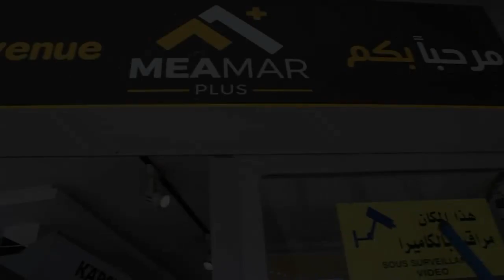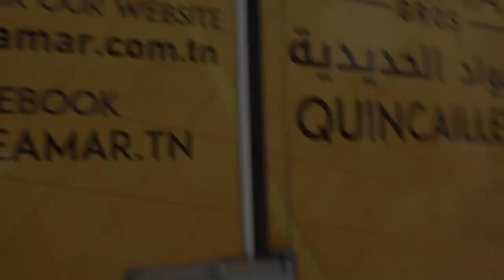مرحبا بيكم في دار رملة ذويبي